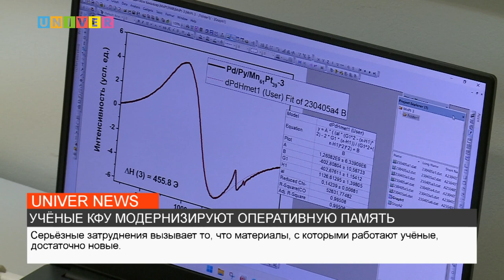УЧЁНЫЕ КФУ МОДЕРНИЗИРУЮТ ОПЕРАТИВНУЮ ПАМЯТЬ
В Казанском университете учились и работали такие выдающиеся учёные, как Николай Лобачевский, Александр Вишневский и Александр Бутлеров. Хотя с тех пор прошло много лет, их традиции перенимают нынешние учёные. Научная работа в Казанском федеральном университете – неотъемлемая часть учебного процесса. Над чем работают современные исследователи – расскажем далее.